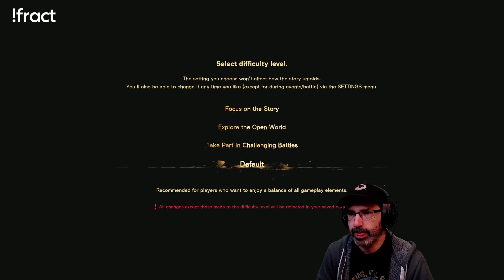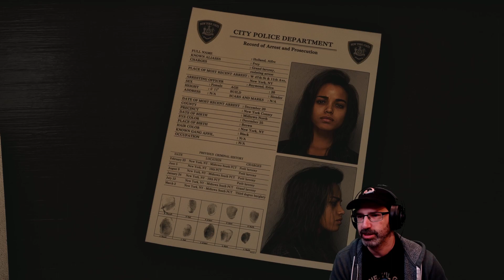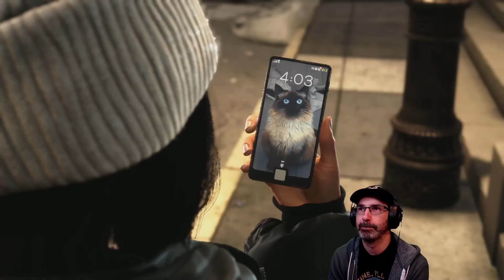Let's Play Forspoken w/ Bog Otter ► Episode 1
Bog Otter's first playthrough of Forspoken broadcasted live on Twitch. Watch Bog Otter from 11am-4pm most days over

You can get a copy of Forspoken from Humble Bundle (As an Humble Partner, Bog Otter earns from qualifying purchases.)